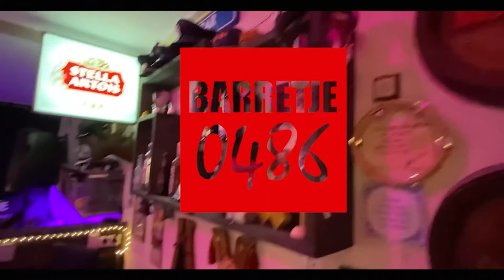barretje 0486 Liesbeth van Heeswijk